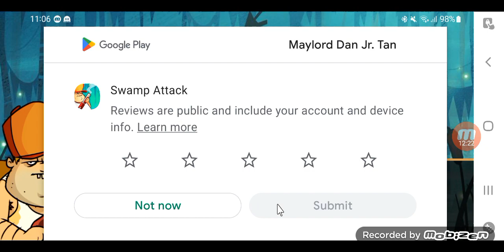Hamtaro Plush Swamp Attack PC 60fps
Made By Goldware Games Outfit7